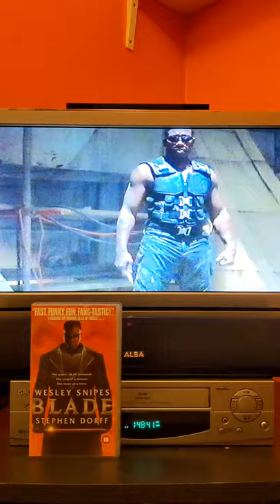Blade VHS Tape